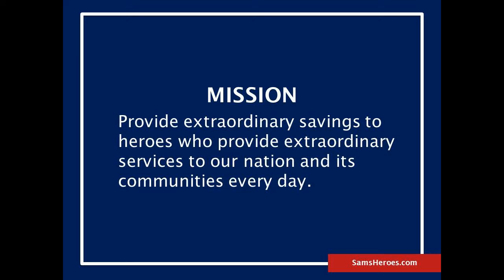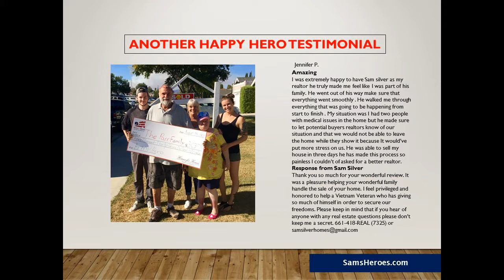Sam Silver Most qualified Homes for Heroes 888-3-Heroes 437637 CalBRE01412755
Sam Silver HomeSmart is the Best Homes for Heroes Real Estate agent in Valencia CA ,SCV REALTOR(R) 888-3-Heroes 437637 is Santa Clarita and Valencia- Valencia area includes the neighborhoods of Belcaro, Bridgeport, Copperhill, Creekside, Valencia North, Northbridge, Northpark, Summit, Tesoro Del Valle, West Creek, West Hills, Westridge, Valencia Woodlands-As an agent whos an expert in this local area I bring a wealth of knowledge and expertise about buying and selling real estate here. Its not the same everywhere so you need someone you can trust for up-to-date information. I am eager to serve you. Here are some of the things I can do for you: Find Your Next Home You need someone who knows this area inside and out! I can work with you to find the right home at the right price for you including all the neighborhood amenities that matter - not to mention the essential criteria you have for your ideal home Sell a Home When its time to move you need someone who will advertise your home show to prospective buyers negotiate the purchase contract arrange financing oversee the inspections handle all necessary paperwork and supervise the closing. I can take care of everything you need from start to close. Consult on Home Selling Tactics Oftentimes buyers dont visualize living in your home the way you do. I can make your home attractive to its ideal audience - which can help you get top dollar. Things like staging the home making repairs or minor improvements or even simply painting the walls can be the difference between a home resting on the market and one thats sold fast. VETERAN of The United States Military. Top Producer Award. e-AGENT Certification. National Association of REALTORS e-PRO Certification. Certified Distressed Property Expert. Taught an 18 week new agent bootcamp. oversee the inspections handle all necessary paperwork and supervise the closing. I can take care of everything you need from start to close. Consult on Home Selling Tactics Often times buyers dont visualize living in your home the way you do. I can make your home attractive to its ideal audience - which can help you get top dollar. Things like staging the home making repairs or minor improvements or even simply painting the walls can be the difference between a home resting on the market and one thats sold fast. VETERAN of The United States Military. Top Producer Award. e-AGENT Certification. National Association of REALTORS e-PRO Certification. Certified Distressed Property Expert. Taught an 18 week new agent bootcamp.